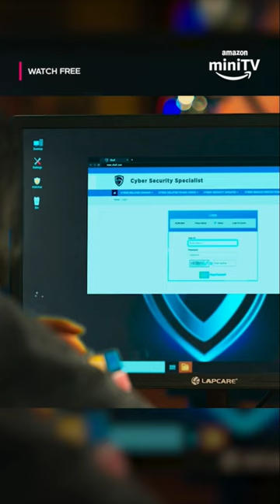Shakti's Hacking Skills🔥| ft. Riddhi Kumar & Vipul Gupta | Hack Crimes Online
Amazon miniTV ke latest crime thriller show, Hack Crimes Online mein Inspector Ashutosh Riddhi Kumar as Shakti ke hacking skills se impress ho jaate hai🔥 Aakhir kon hai yeh log? Aise hacking activity se savdhaan rahe aur apne aap ko protect karein! Download karein Amazon miniTV ka app aur dekhein Hack Crimes Online ke saare episodes, woh bhi bilkul FREE!

About the Show:
Hack Crimes Online is a series of true cybercrime stories based on a novel by India’s prominent cyber-crime investigator Mr. Amit Dubey. The series reveals shocking cybercrime incidents by hacking into people’s social media accounts, blackmailing, launching ransomware attacks on big corporate companies, and much more. The series leaves a residue of feeling that we are being watched 24X7. Our digital footprints act as breadcrumbs for people who wield the power of the internet to fulfill their ominous desires. The cybercrime cases will be solved by a young investigator Riddhi Kumar as Shakti and her reporting boss Vipul Gupta as ACP Ashutosh Malik.